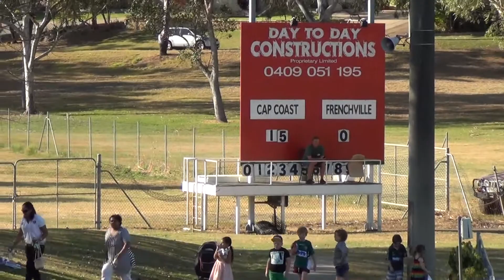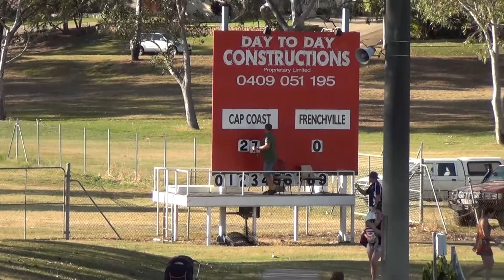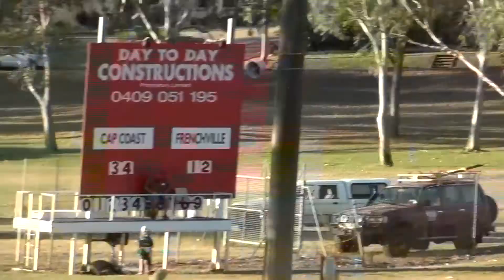CCRU - Reserve - Frenchville - 21/09/2013 (Finals)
* Please be aware that the video may contain offensive language.
Coached by: Jamie McLaughlin / Glen Waretini
Score: 34 / 12 - won by CCRU
Players:
1 - Wade Smith
2 - Matthew Duckwitz
3 - Patrick Parmenter
4 - Brett Shackleton
5 - Tane Davis
6 - Trent Flynn
7 - Matthew Solis
8 - Justin Roth
9 - Scott Lancaster
10 - Matiu Haereroa
11 - Nathan Tooth
12 - Tui Luva
13 - Lester Roberts
14 - Martin Ohl
15 - Kerrin Ohl
16 - Liam Richmond
17 - Jeffrey Hawke
18 - Daniel Memmott
19 - Glen Dodds
20 - Troy Hamilton
21 - Jason Solis
22 - Rick Curran
23 - Dean Smith